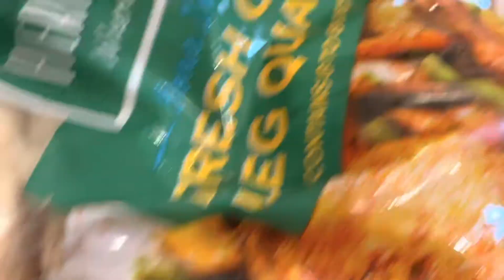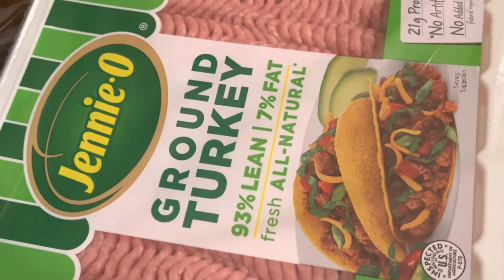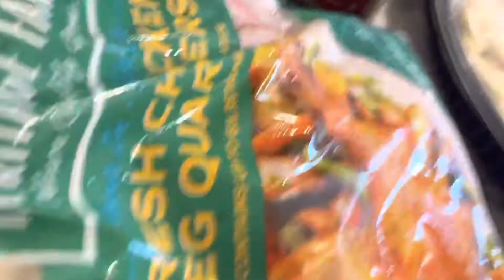Small Sam’s Grocery Haul !!!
A small Sam’s grocery haul!! I just needed a small amount…